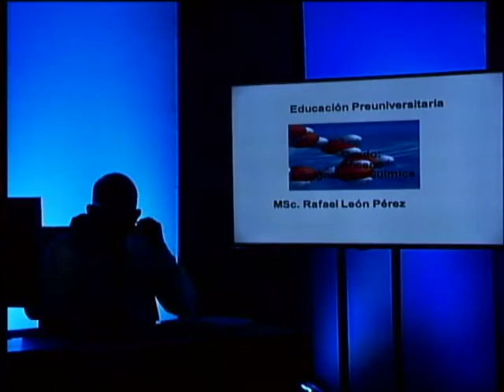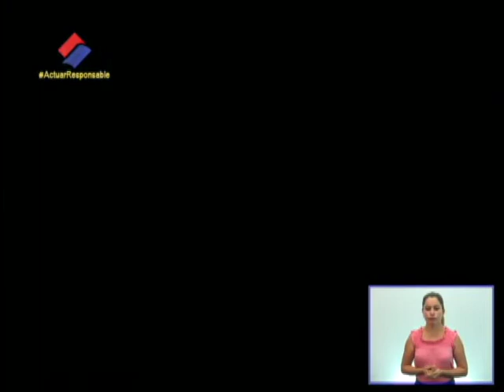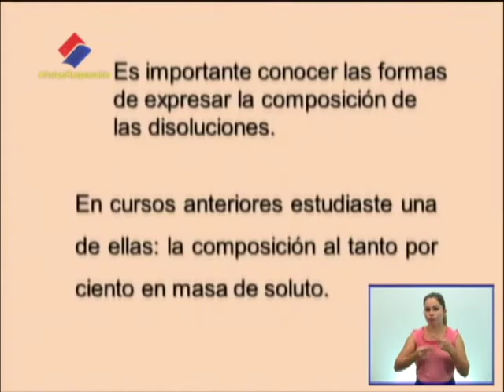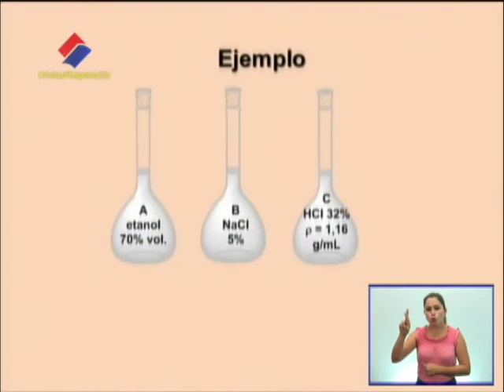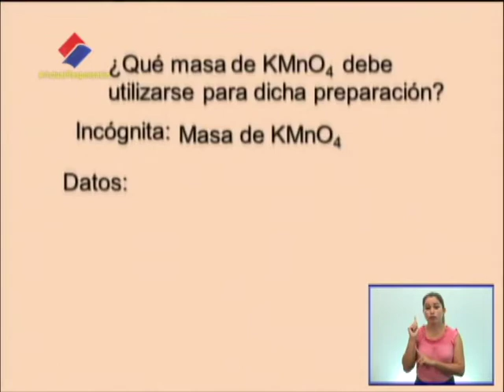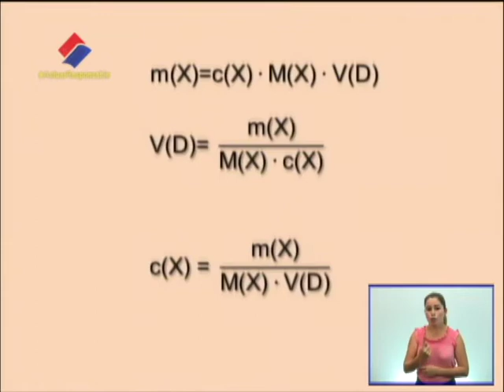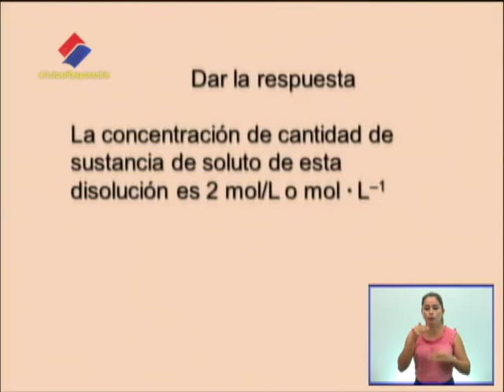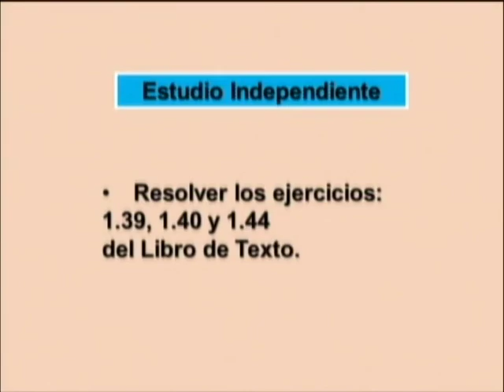Química 11no Grado. 01.12.2020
Preparación de disoluciones acuosas de una composición dada.